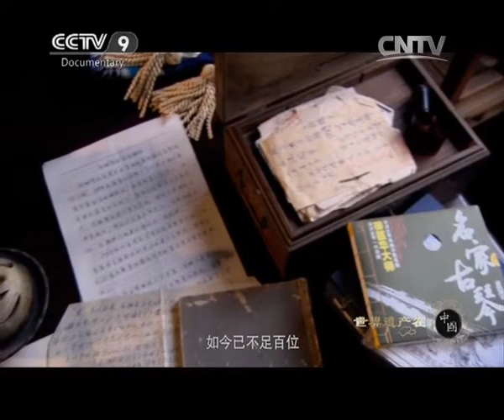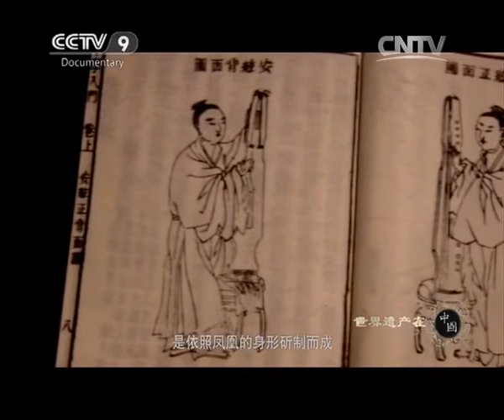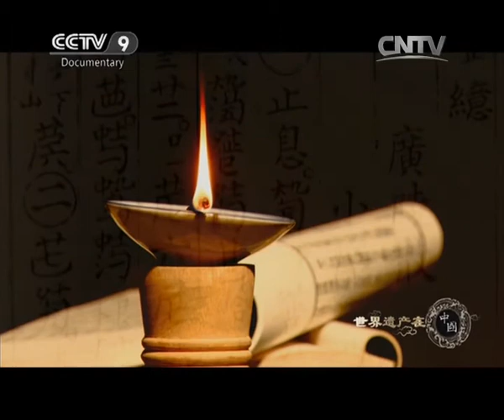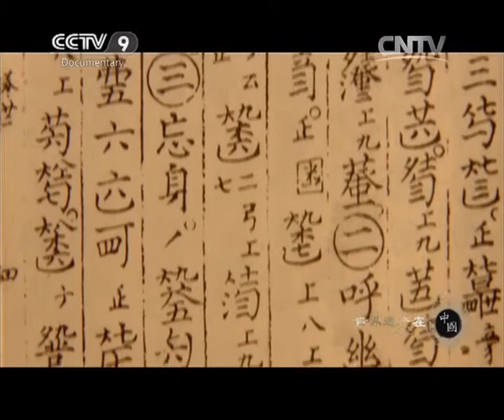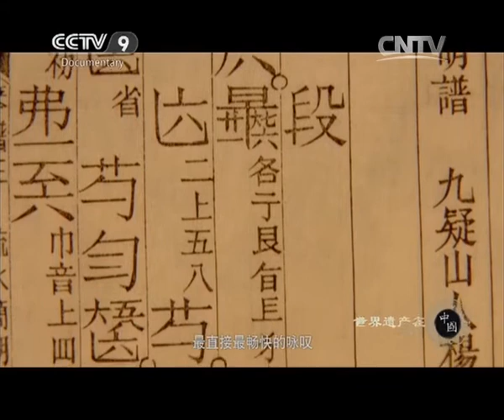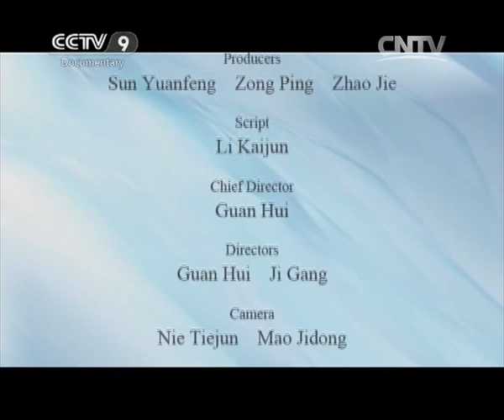Guqin Music「UNESCO World Heritage Sites in China」 | China Documentary